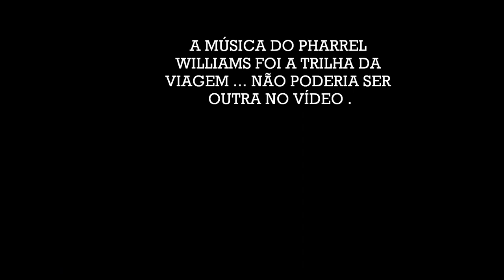SÃO JOSÉ DA SERRA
Music From the Despicable Me 2 soundtrack. to experience the world's first 24 hour music video! Directed by We Are From L.A.

Performed by Pharrell Williams
EMI April Music, Inc. obo Itself and More Water From Nazareth (ASCAP), Universal